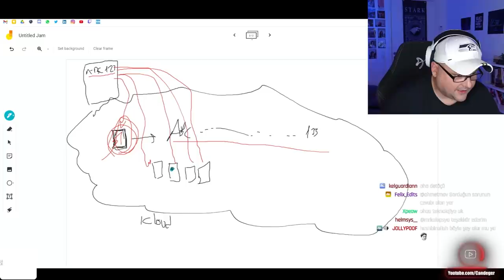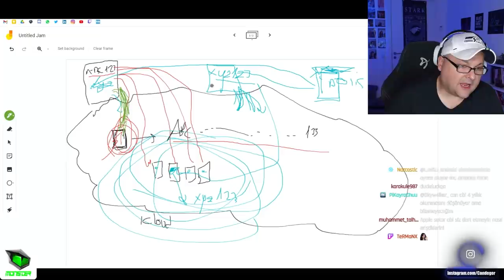APPLE PALPATINE'A MI DÖNÜŞÜYOR?